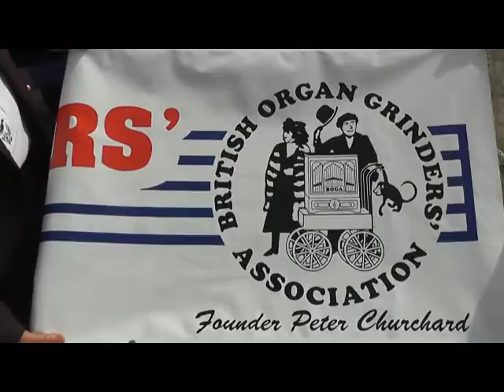National Waterways Museum Street Organ Festival 2013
Members of the British Organ Grinders Association performing at the
National Waterways Museum Ellesmere Port in August 2013